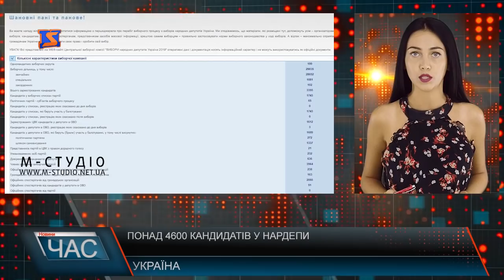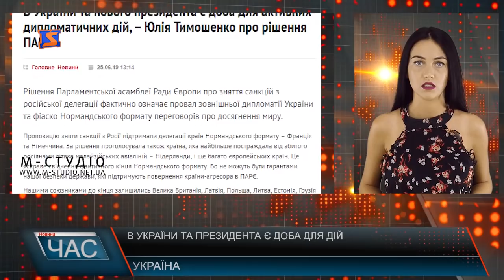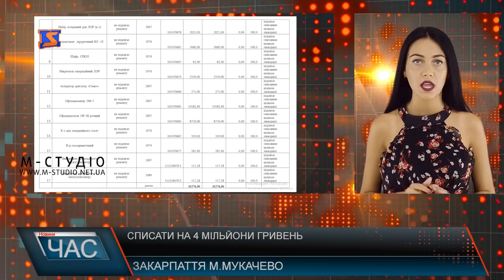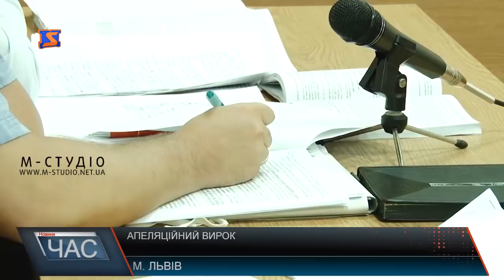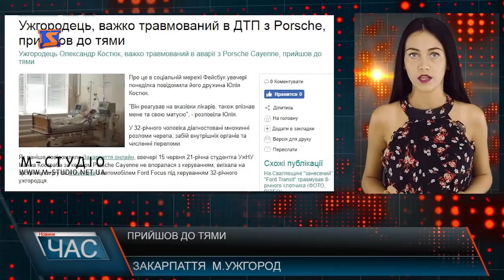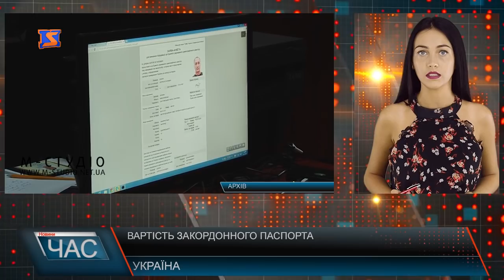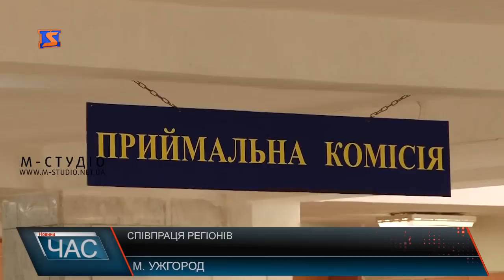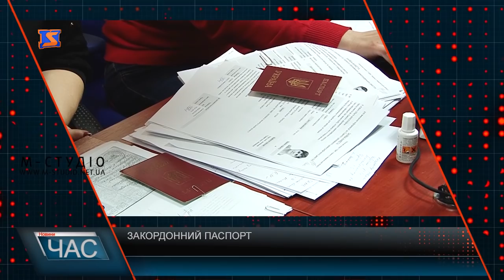Програма “ЧАС”. Hовини Закарпаття за 25 червня 2019 року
Перерахунок пенсій. Чергове підвищення
Апеляційна скарга. Все спочатку
Ужгородський пологовий будинок. Обрали нового керівника
Масштабний ямковий ремонт. Якість гарантовано